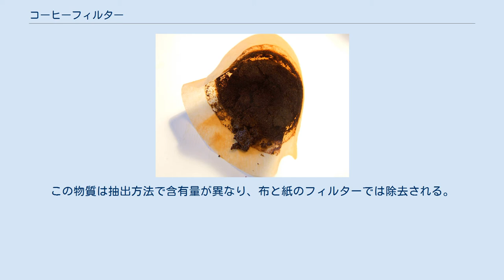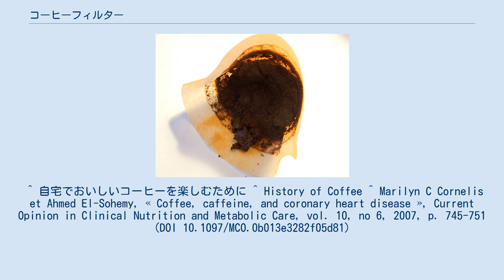コーヒーフィルター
使用後のコーヒーフィルター コーヒーフィルター（英語: Coffee filter）とは、コーヒーから挽いた焙煎コーヒー豆を濾す調理器具の事である。
大抵の場合、ろ紙であるが、布（昔はネル布、現在は綿）を使ったネルドリップ、紙以外の金属・セラミックなどの濾し器も指す。
 1908年6月20日、ドイツの主婦であるメリタ・ベンツがドイツ特許商標庁へ出願したコーヒーフィルターの特許が認められた。
その後、彼女はコーヒーフィルターの販売から始まり、コーヒー関連製品を製造する会社メリタを起業した。
 コーヒーにはコレステロール上昇作用物質ジテルペンが含まれる。
この物質は抽出方法で含有量が異なり、布と紙のフィルターでは除去される。
 ^ 自宅でおいしいコーヒーを楽しむために ^ History of Coffee ^ Marilyn C Cornelis et Ahmed El-Sohemy, « Coffee, caffeine, and coronary heart disease », Current Opinion in Clinical Nutrition and Metabolic Care, vol. 10, no 6, 2007, p. 745-751 (DOI 10.1097/MCO.0b013e3282f05d81)